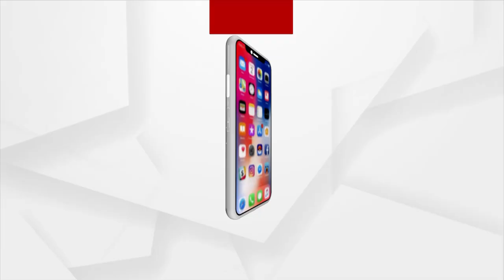ଅଲମ୍ପିକସକୁ ନେଇ ଅର୍ଗସର ସ୍ୱତନ୍ତ୍ର ଉପସ୍ଥାପନା "TOKYO ଟକ୍କର"